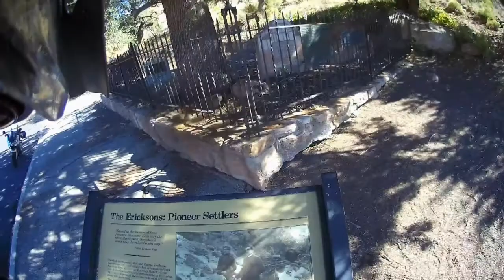Mysterious Hoodoos in the Chiricahua national Monument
Part one is my ride to the Chiricahua National Monument and a few spectacular views on the way to the visitor center.